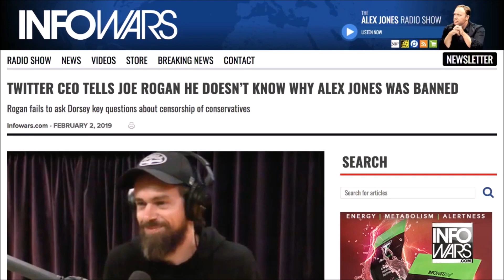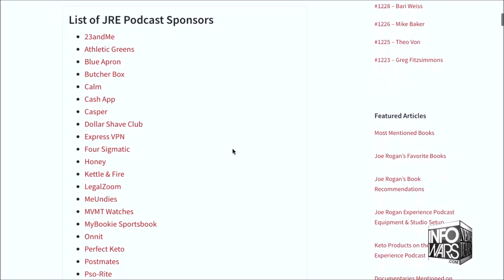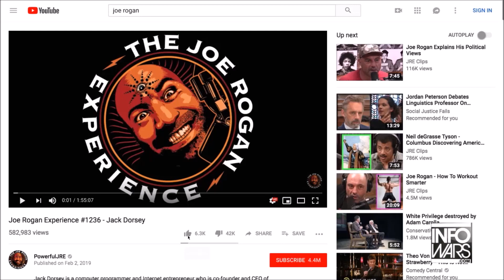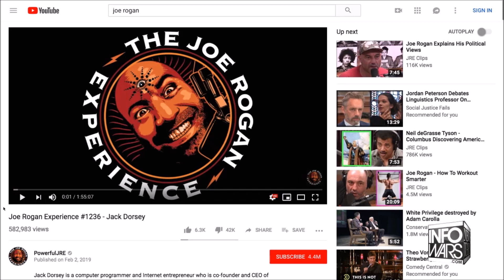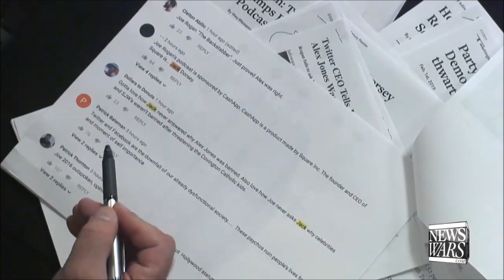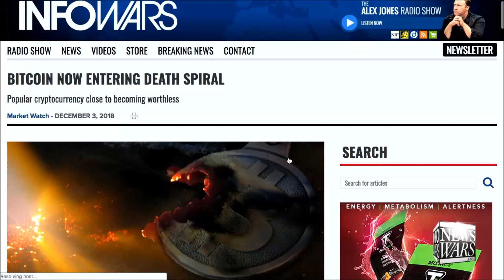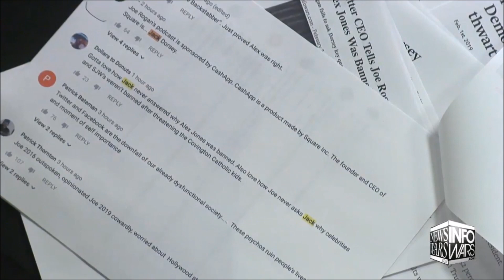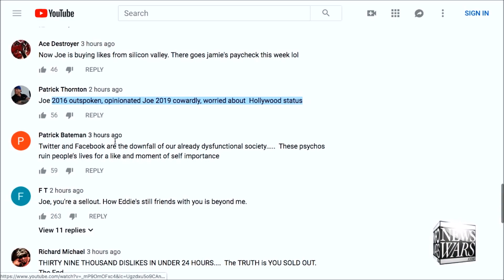Alex Jones GOES OFF On Joe Rogan: "Joe Rogan Is A Sellout!"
Ethereum: 0x7699AE5E4A4b491Cf2cF3dAc3EE14Adf8c29b438